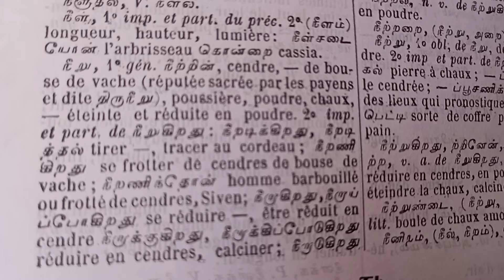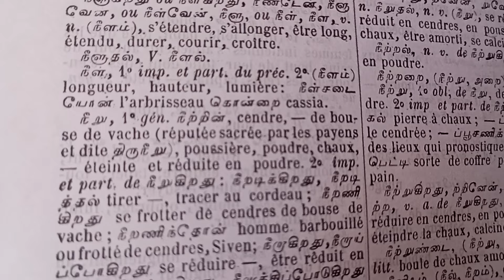Découverte, initiation langue tamoule pour débutants.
vocabulaire. Exercices d'écriture et de lecture. விரதம், ஔபாசனை